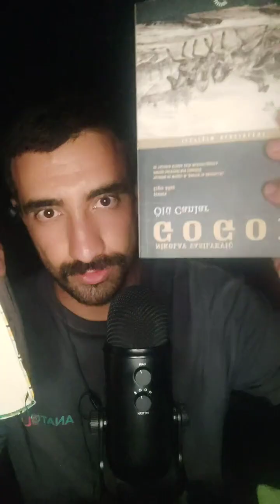ASMR BOARDCAST LİVE / RELAXİNG CHAT ASMR (tiktokPK,keyboard,chewing gum,trigger,glove,brush)